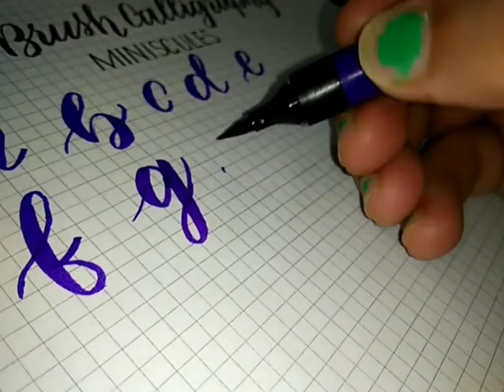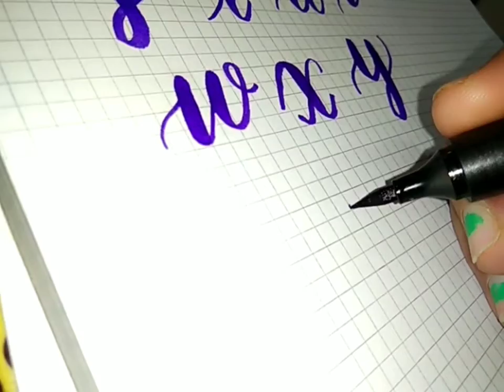Brush Calligraphy Small fonts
Brush Calligraphy - Calligraphy for Beginners

In this video, calligrapher Sangeeta demonstrates how to create Brush Calligraphy small fonts by using Camlin Brush pens .